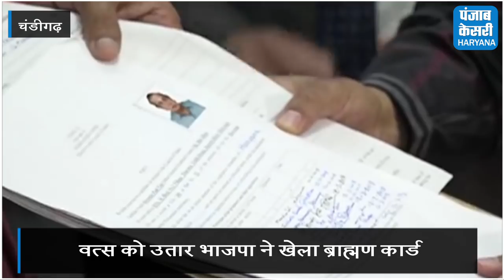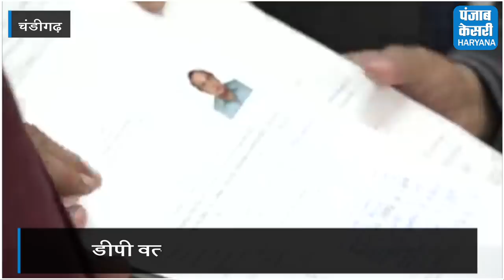जानिए कौन हैं रिटायर्ड लेफ्टिनेंट जनरल डीपी वत्स, जिस पर BJP ने खेला राज्यसभा दांव || DP Vats For RS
हरियाणा की एक राज्यसभा सीट के लिए चल रही उठा पटक के बाद आखिरकार भाजपा ने देर शाम राज्यसभा उम्मीदवार की घोषणा भी कर दी और अपने उम्मीदवार से नामाकंन भी भरवा दिया। इस बार भाजपा ने ब्राह्मण कार्ड खेलते हुए रिटायर्ड लेफ्टिनेंट जनरल डीपी वत्स का नाम आगे किया है